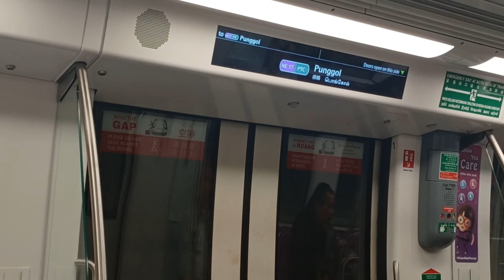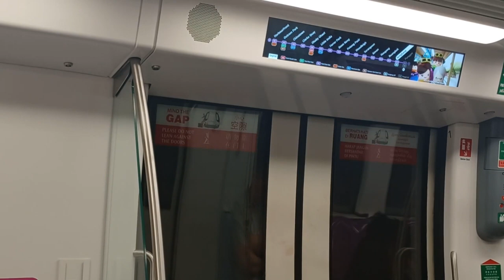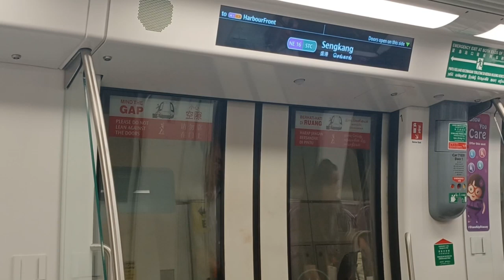SBS Transit - NEL, Alstom Refurbished C751A from Punggol to Sengkang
SBST NEL Punggol - Sengkang (→ HarbourFront)